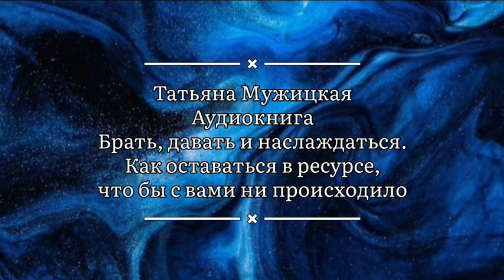Слушать Татьяна Мужицкая - Брать, давать и наслаждаться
Аудиокнига "Брать, давать и наслаждаться. Как оставаться в ресурсе, что бы с вами ни происходило"
Чувствовать себя полным энергии. Вставать каждое утро с правильной ноги. Испытывать воодушевление, приступая к трудной задаче. Слушайте аудиокнигу Татьяны Мужицкой - это уникальная система практик, которая поможет всегда оставаться в ресурсе.
Ознакомительный отрывок, книгу целиком можно прослушать по ссылке в комментариях.